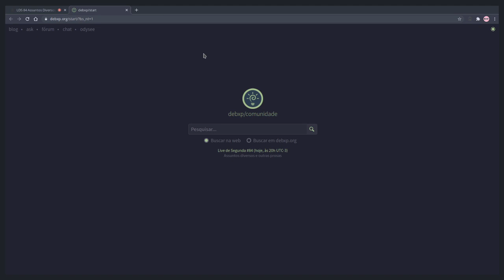Live de Segunda #84 - Assuntos diversos e outras prosas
Muito obrigado!

Todas as mensagens enviadas por um desses canais são replicadas nos outros!